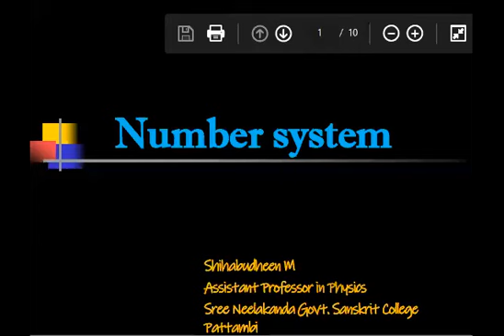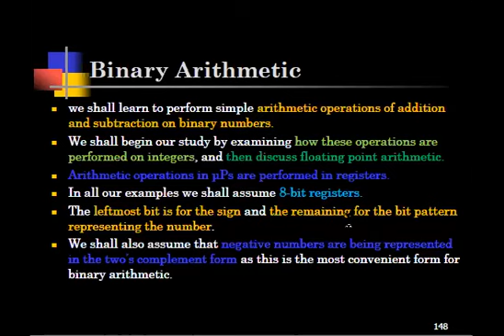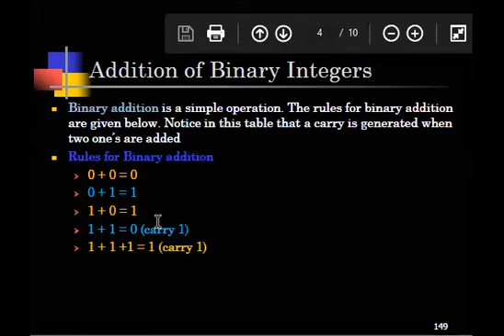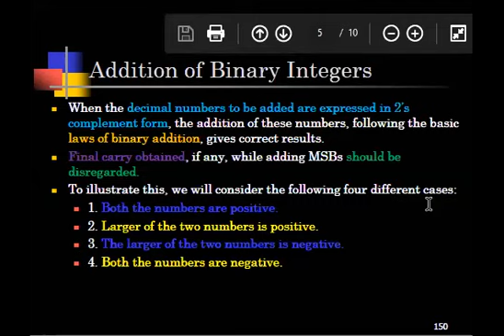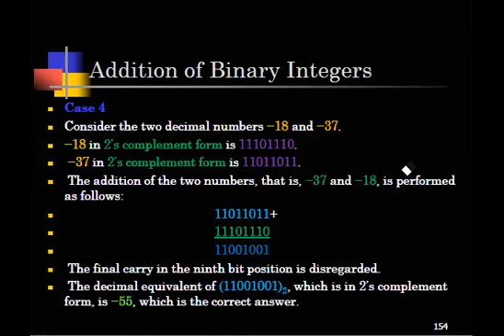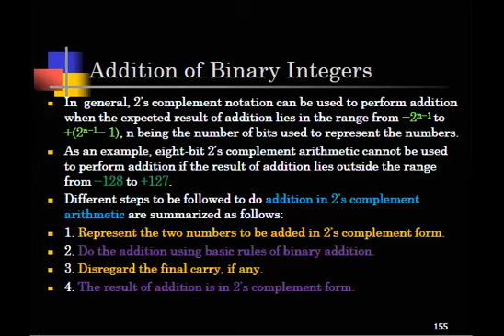Binary addition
Shihabudheen M
Assistant Professor
Department of  Physics
Sree Neelakanda Govt. Sanskrit College Pattambi